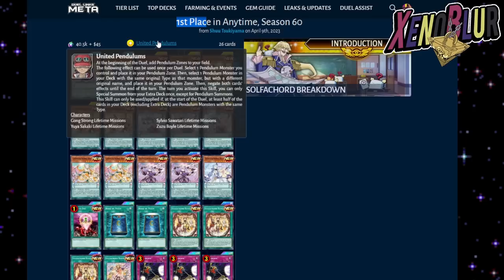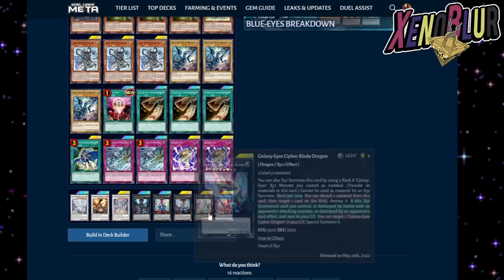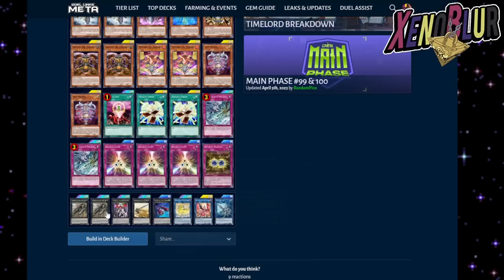LOS 7 MEJORES DECKS PARA "ONE FOR ONE"!! Aprovecha esta INCREIBLE Carta | Yu-Gi-Oh! Duel Links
Muchos decks pueden usar ONE FOR ONE, pero estos 7 han demostrado tener una gran capacidad a la hora de emplearla.